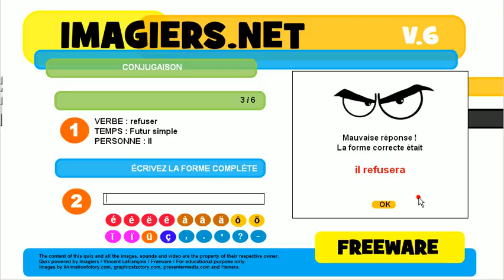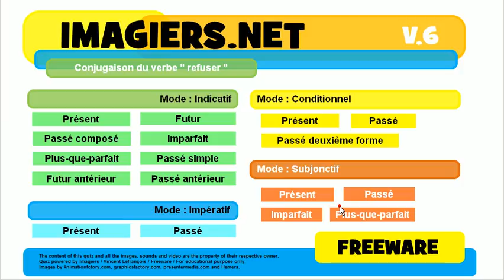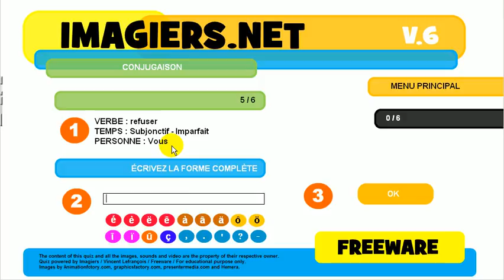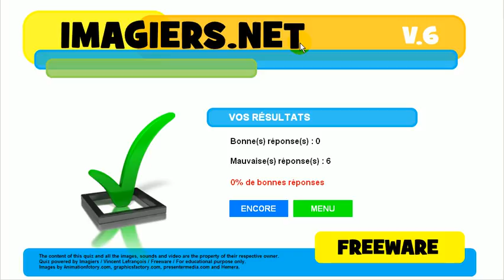Ismerje meg a francia # Konjugáció # refuser